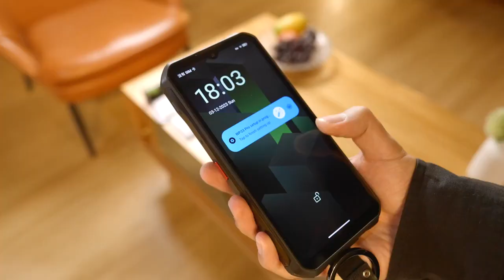Oukitel WP33 Pro 5G Rugged Smartphone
[World Premiere] Oukitel WP33 Pro 5G Rugged Smartphone 22000mAh 6.6" FHD+ Cell phone 24GB 256GB Mobile Phone 64MP Camera 33W

Delivery
Estimated delivery between Apr 24 - May 03 ,item ships within 30 days

Service
Quality assurance · Free returns · Delivery Guarantee

Basic Information: Oukitel WP33 Pro

136dB Multimedia Speaker (5W)

Battery:22000mAh

Fast charge:Support 33W

RAM+ROM:24(8+16)GB +256GB

OS:Android 13

Screen:6.6" FHD+IPS ,2408*1080 ,60Hz Refresh Rate

Rear Camera:64MP Camera/ 20MP Night Vision Camera

Front Camera:32MP Camera

SIM/TF Card: Dual SIM, Nano+Nano

Features:NFC(Only Support Google Pay) ,google play ,Face ID,SOS,OTG

Others:Bluetooth 5.2,GPS+Glonass+Beidou+Galileo

Certification:IP68&IP69K/MIL-STD-810H/GMS/ FCC/ CE/ MIC/ IC

Size:Height 175.4mm * Width 84mm * Thickness: 27.2mm

Weight:577.5g

Package:

1x WP33 PRO

1x Type-C Cable

1x Power Adapter

1x Warranty Card

1x Quick Start Guide

Band:

GSM: 2/3/5/8

CDMA: BC0/BC1/BC10

WCDMA: 1/2/4/5/6/8/19

TDD: 34/38/39/40/41

FDD: 1/2/3/4/5/7/8/12/13/17/18/19/20/25/26/28AB/66/71